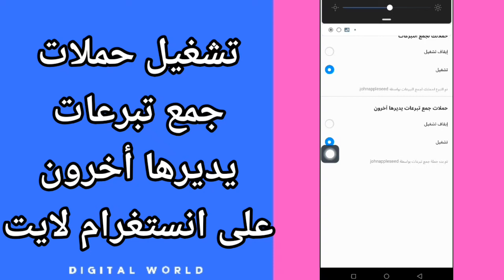كيفية طريقة تشغيل حملات جمع تبرعات يديرها اخرون على تطبيق انستغرام لايت